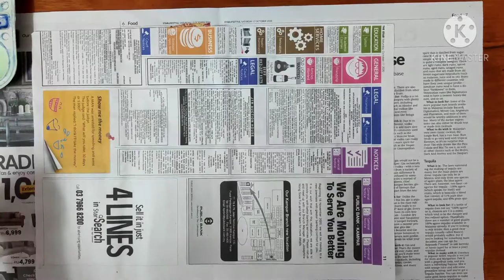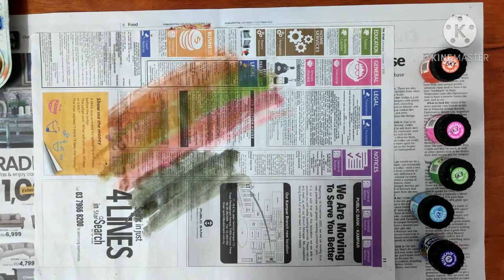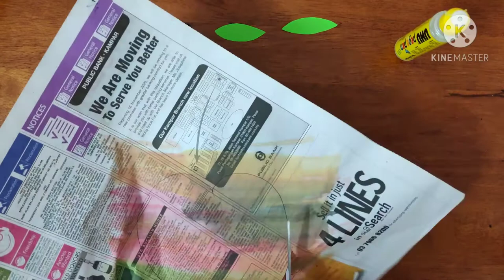Watercolour Newspaper Apple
- Have fun with art and craft.
-Thematic Fruit
- Apple
-Ideas for teachers and parents
-Activites for children